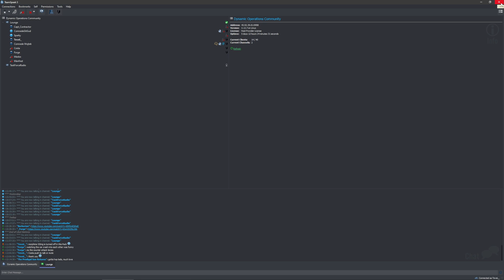Operation Private Who?